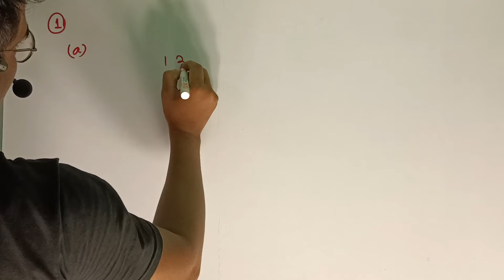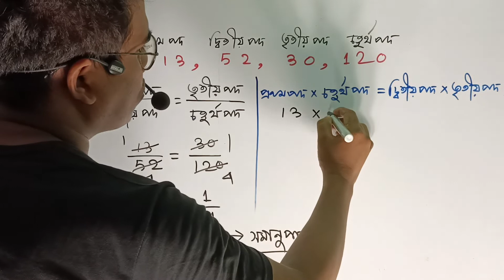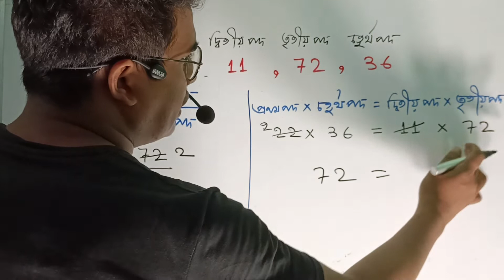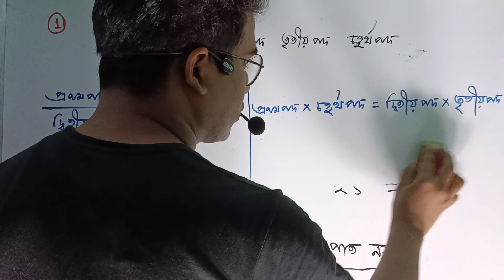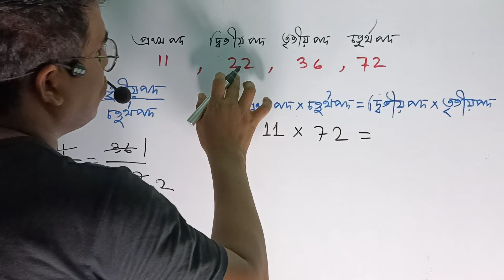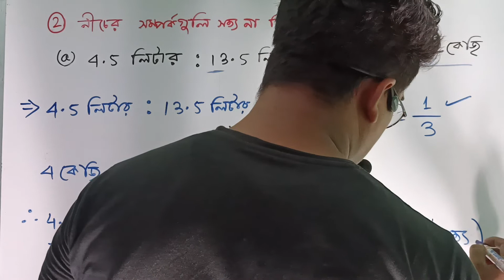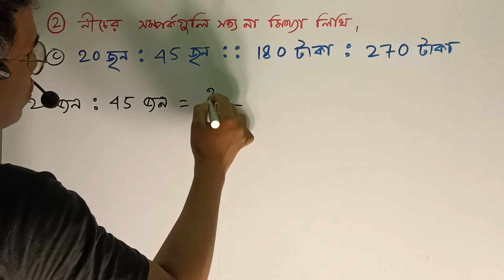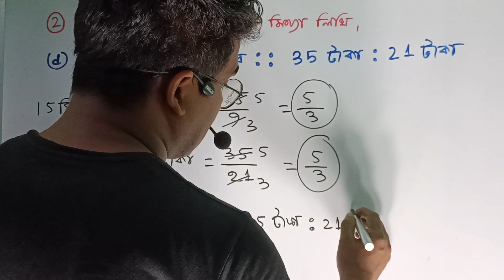class 6 math nije kori 21.2 ।। সপ্তম শ্রেণীর গণিত নিজে 21.2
list=PLWTm0VptikmmiqbmG5xwI656mPySXDCm6